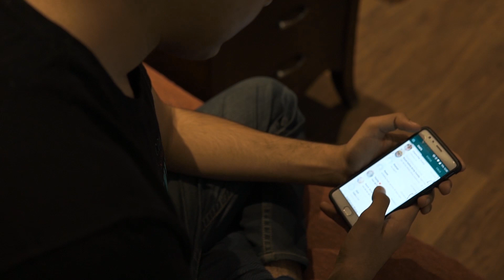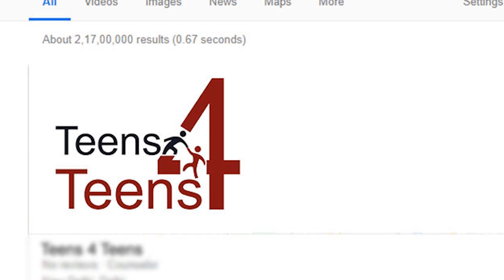Discovering Me I HIL and Teens4Teens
Happiness Is Love supporting Teens4Teens ❤
Together we need to build a better TeensWorld! By encouraging and helping our Teens find and follow their passion with Lovelovelove.
Please show the love by spreading the awareness!!!